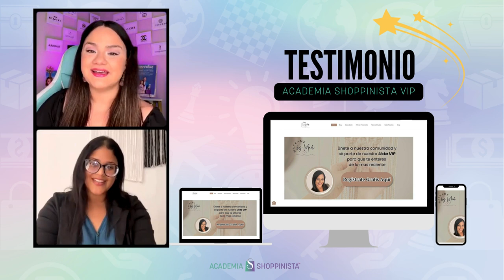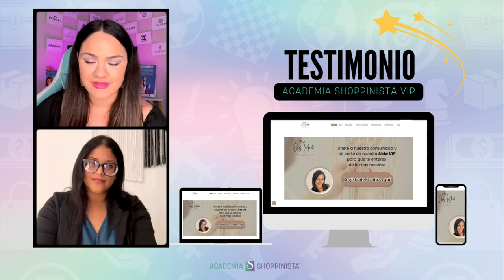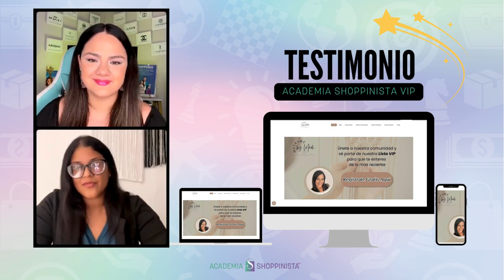Mamá Artesana en Macramé a Dueña de su Centro Comercial Online y Profesora de la Universidad (UPR)